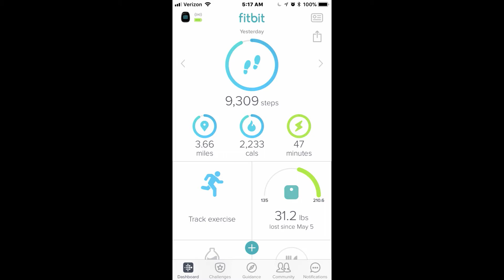Daily vLog 01/03/2018 Evelyn vLogs! | AHS vLogs!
Send Mail!

Wal-Mart Grocery Pick Up Referal Link: Get 10$ off your first order, I get $10 too

GENERAL INFO